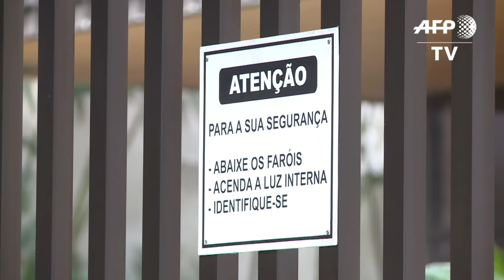Temor por la inseguridad en barrios turísticos de Rio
A dos meses de los Juegos Olímpicos, los habitantes de los barrios más acomodados y turísticos de Rio de Janeiro están preocupados por la seguridad: la ciudad desplegará unos 85.000 efectivos para el evento, el doble de los que actuaron en Londres-2012.